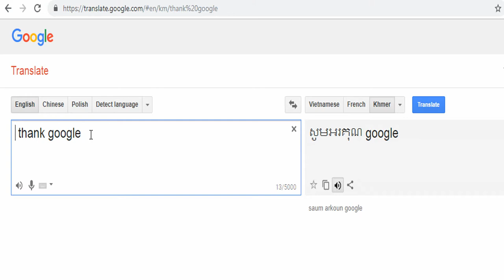ជ័យយោហ្គូហ្គលនិយាយភាសារខ្មែរបានហើយ-Google Speak Khmer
Google Speak Khmer
ជ័យយោហ្គូហ្គលនិយាយភាសារខ្មែរ
ភាសារខ្មែរបានហើយ
Google Translate
Translate google by Browser